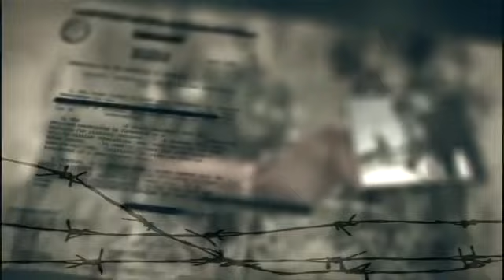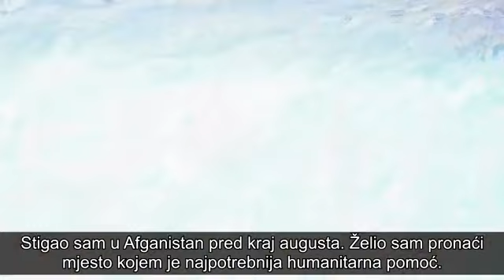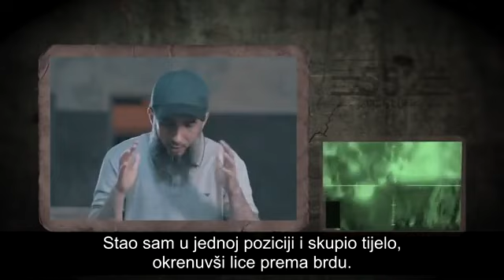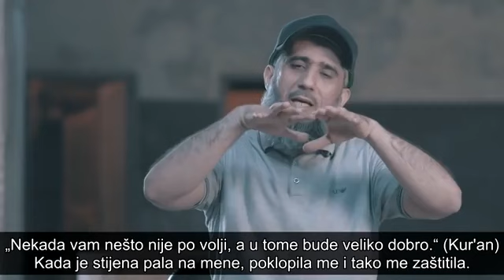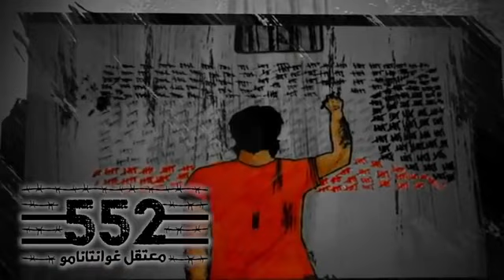2.DIO ZATVORENIK BROJ 552